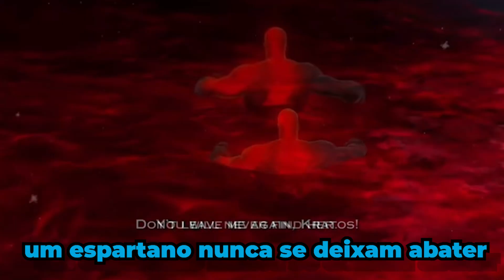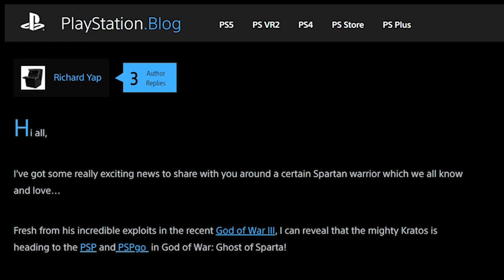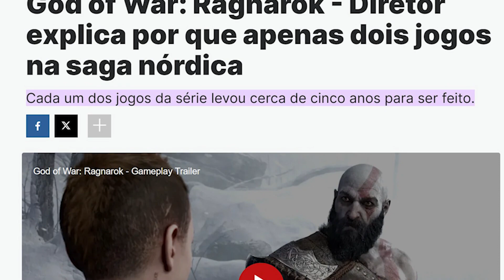Easter eggs em God of War 3 e Ascentions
God of War 3 foi o jogo que fechou o ciclo da mitologia grega da franquia, ao passo que God of War Ascention, cronologicamente, abriu toda a trama entre Kratos e os deuses do Olimpo. No vídeo de hoje a gente confere juntos os easter eggs mais insanos já encontrados nesses 2 títulos da franquia.